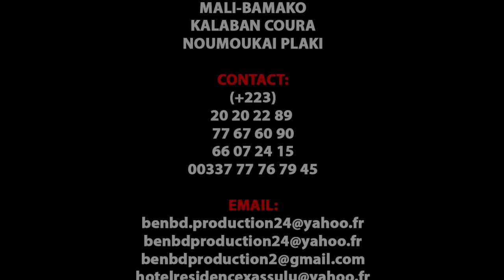KABAKO IS ONE dans VILLAGEOIS Episode 2 par BEN BD PROD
L'artiste Comédien KABAKO IS ONE de Yélébougou est un jeunes Comédiens de Bamako qui jouent dans le groupe YELEBOUGOU et qui est très très aimé de nos jours partout au Mali et le voilà votre KABAKO IS ONE de YELEBOUGOU dans ( KABAKO VILLAGEOIS Episode 2 ) pour vous les fans avec le soutien de son LABEL UNIVERSEL BEN BD PRODUCTION INTERNATIONALE aux contacts: 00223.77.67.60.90 ou 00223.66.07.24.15 ou 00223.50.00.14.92 ou sur internationale au: 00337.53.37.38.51 ou par E-mail: / Catégorie Films et animations
Tags: La comédie Kabako Is One BEN BD PROD